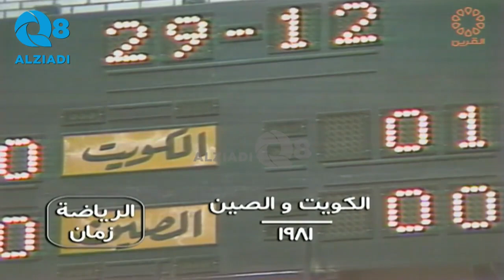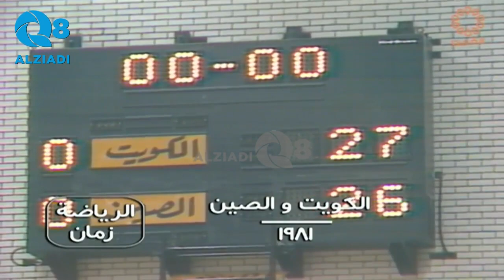شاهد لقطات من مباراة الكويت و الصين ضمن دورة الصداقة لكرة اليد سنة ١٩٨١ على ملعب فجحان هلال المطيري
شاهد لقطات من مباراة النهائي بين الكويت و الصين ضمن دورة الصداقة لكرة اليد سنة ١٩٨١ على ملعب فجحان هلال المطيري بمنطقة حولي (صالة نادي القادسية الرياضية) عبر قناة القرين